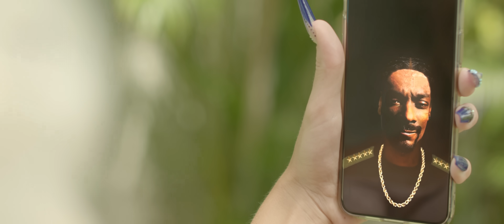Odillia - BREAK IT DOWN (feat. Snoop Dogg)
Music video by Odillia & Snoop Dogg performing Break It Down.

Odillia's new collaboration with Snoop Dogg is OUT NOW! -

Produced by LukeVision Enterprise & Benson Management
Director : Edward Silberie
Co-Director : Juan Torres
Edit  - CuttingEdgeDesignz & Odillia
Animation - Lawrence Charles
SFX & Color Grading - Angelo White

Special Thanks
Twelve27 Productions, Melrose Mastering, Ari Blitz, Allesio Felix, Team Aruba, Rebeca Santos do Nascimento

LYRICS :

INTRO SNOOP  :
yeah, you know
pack your bags, so we can go getaway
(ODILLIA : I ADORE YOU )
I know I know,
I adore you too
until the end of time
but check this out
where we going
we might not come back
you with that?
let's ride

Verse 1 (ODILLIA):
I got time
wanna spend it with you - you
Hmm-ooh
( break it down babe)
Indecisive
Don’t know what to do, do

Pre-chorus (ODILLIA):
Are you ride or die
Or is you going?
You the one who decides
But what you wanting?
I’m the one by your side
And I ain’t going

Don't just fantasize
put in motion
 2x

Chorus ODILLIA :
hmm-mm
(snoop: break it break it down, now break it down)
2 x

VERSE 2 SNOOP DOGG :
yeah, yeah
There's nothing I rather do than to be with you
Break it down, roll it up
And help you set the mood
Late night, candlelight
Table set for two.
I'm not tryna be rude, but I wanna see you nude
Love your groove and your attitude
That's without a doubt
Take a cruise down to malibu
And let the top down
You with a boss, now
The world is ours, now
Just me and you
Now let's go get lost now

Verse 3 ODILLIA :
 you bring out the best in me
You did it
You the one believed in me baby
We winning
Riding With you till the day I die
You the one believed in me
We winning

Rap ODILLIA :
Baby we a team
And We winning
All we got is time
I can be your queen And your lady
So make up your mind
Baby, I’m the real deal
Why don’t ya say what’s on your mind?
I’m in it till the end,
But first, baby break it down

Chorus ODILLIA :
hmm-mm
(SNOOP DOGG: break it, break it, break it down, now break it down)

SNOOP DOGG: Adore you.. Odillia I adore you, Odillia I adore you, I adore you Odillia

ODILLIA : I adore you... ooh